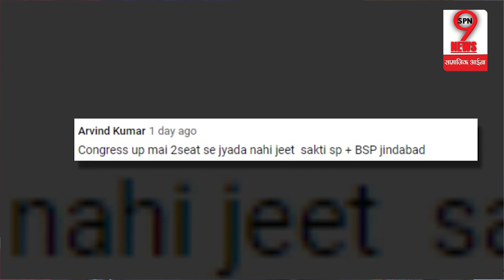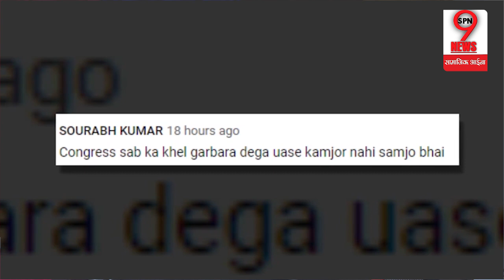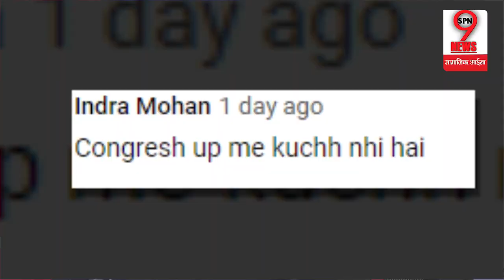UP में CONGRESS को लग सकता है बड़ा झटका, AKHILESH-MAYAWATI को मिलेगा फायदा… | Muddey Ki Baat